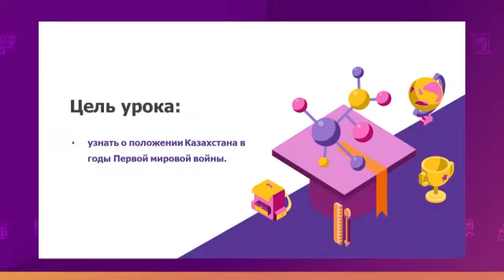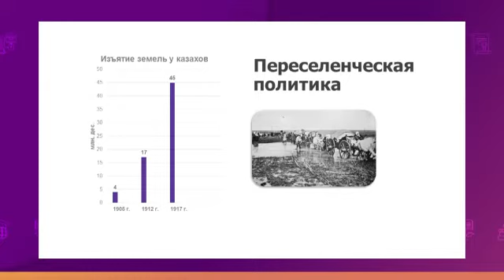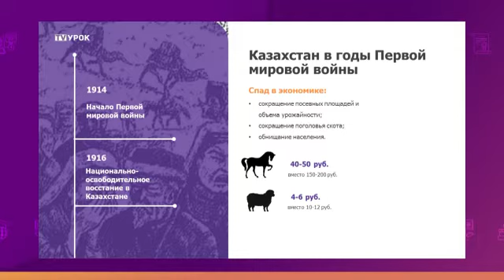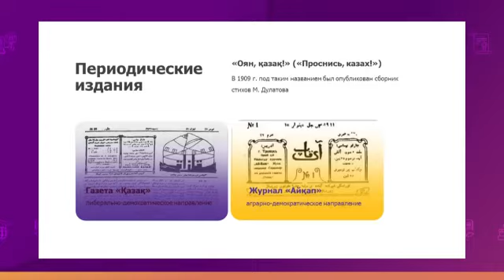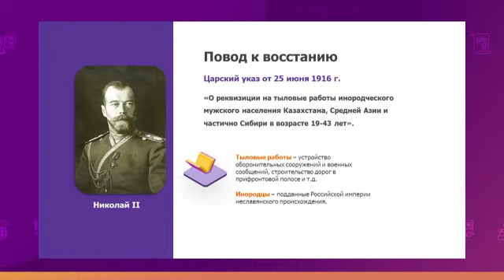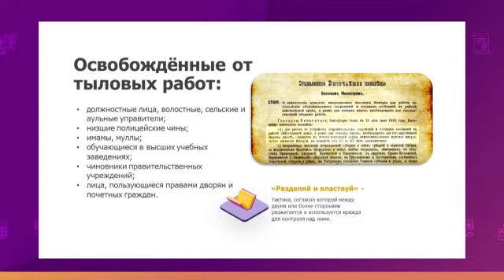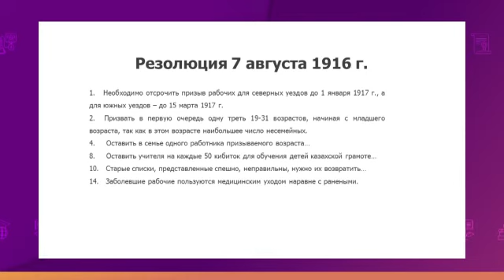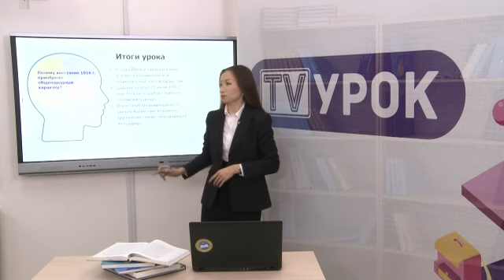История Казахстана. 8 класс. Национально-освободительное движение 1916 г. в Казахстане /10.09.2020/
Тема урока: Национально-освободительное движение 1916 года в Казахстане